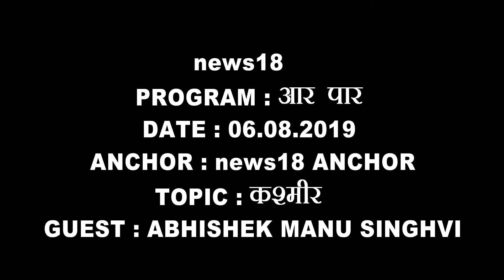6 08 2019 NEWS 18